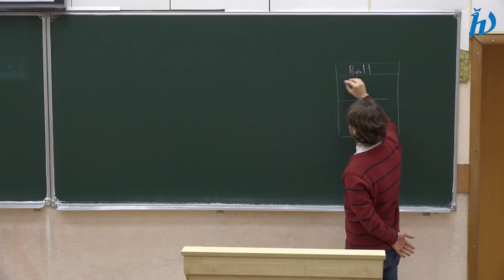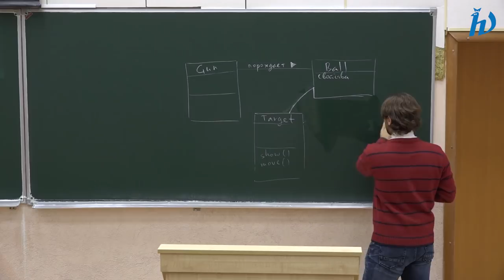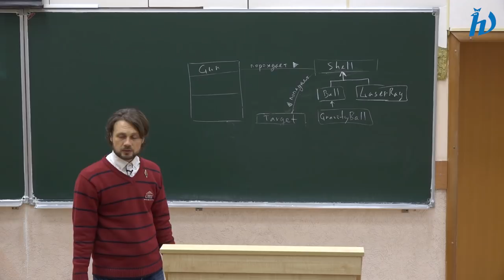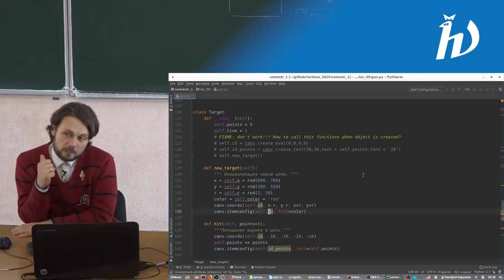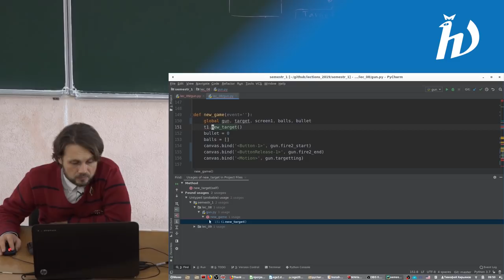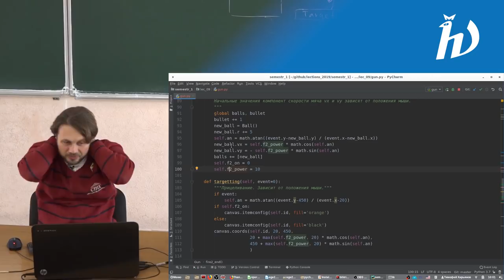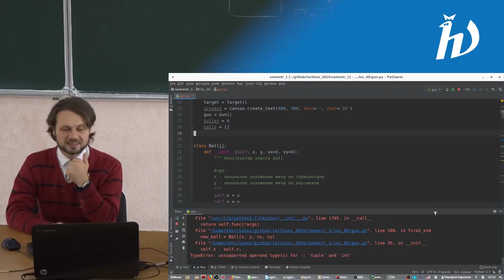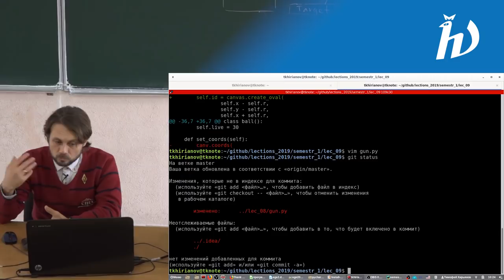Практика программирования на Python 3, лекция №9